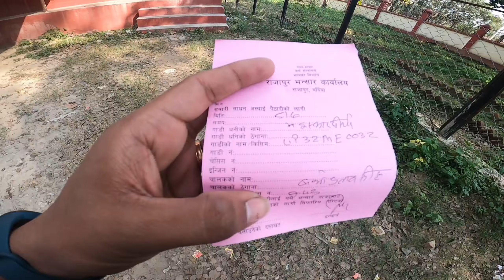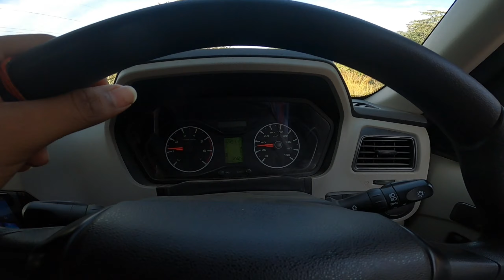Nepal Mi Mile Nepal Ke Sabse Chote Admi se | 3 Feet man In Nepal | chisa pani 🇳🇵 | Indian Boy vlog